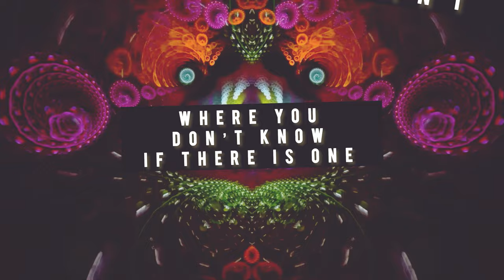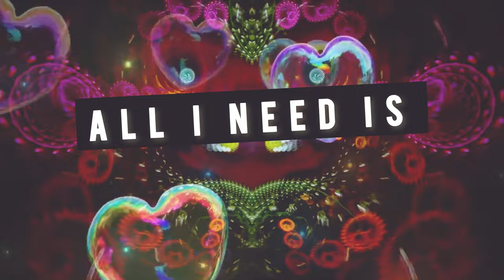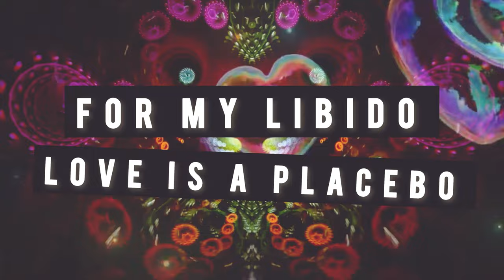Thoughts Are Nuclear- Love Is A Placebo (Official Lyric)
For your libido: L💔VE IS A PLACEBO

Lyrics: Josh Purgason
Mix/Master: Peter Duff

You reach a point where you don't know if there is one
Hold hands till the elbow bends and you're arm wrestling
Romance, a pretty little word for infatuation
When it wears off no estimation of how long it'll last

This is a habit I can't break
Feelings off, brain gone mad
Renting hearts as a punching bag
All I need is another fix
For my libido, love is a placebo

Pluh uh uh uh uh cee-bo

Kiss lips until it doesn't satisfy then it's down the back
Leave them with a brown nose and less confidence
Romance, a word that's lost in translation
True definition is acclamation
Gotta keep their interest

Not catching feelings
Easy peasy baby
Not catching feelings
No

Love is a placebo
Love love love love